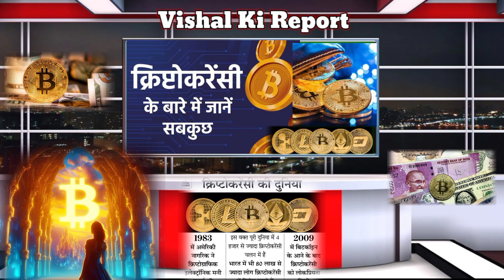बिटकॉइन का गणित | top Trending cryptocurrency earning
cryptocurrency earning |

Crypto Trading से रोज़ पैसे कैसे कमायें | Crypto Trading For Beginners | Crypto Trading Strategy | Crypto Me trade kaise karen
Bitcoin earning.  Bitcoin trading for beginners.  Bitcoin kaise khariden Hindi.  Bitcoin ka itihaas Hindi.  Bitcoin kya hai.    Bitcoin kya hai kaise nivesh Karen.    Bitcoin Hindi
Cryptocurrency for beginners.    Crypto currency kya hai. Crypto. Cryptocurrency news today cryptocurrency news cryptocurrency kaise khariden. Bitcoin kaise khariden cryptocurrency mein nivesh kaise karen